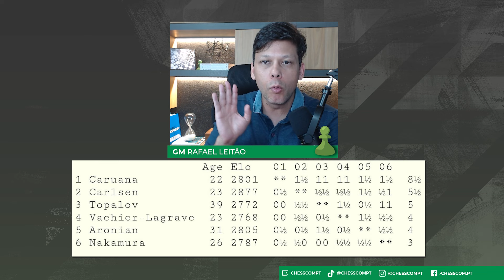O torneio de xadrez DOMINADO por Fabiano Caruana!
Magnus Carlsen estava no auge. Grandes jogadores estavam em ocaso. Mas quem realmente brilhou foi Fabiano Caruana, com uma performance inacreditável de mais de 3000 de rating no Sinquefield Cup!

O GM Rafael Leitão contará, neste vídeo, um pouco mais sobre como foi esse torneio brilhante do monstro absoluto, um dos maiores campeões sem coroa de todos os tempos!